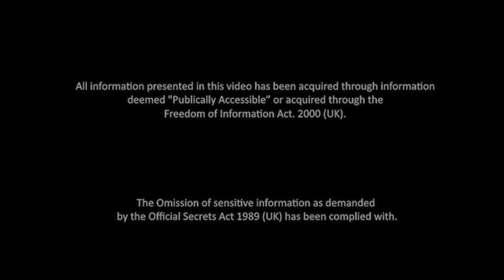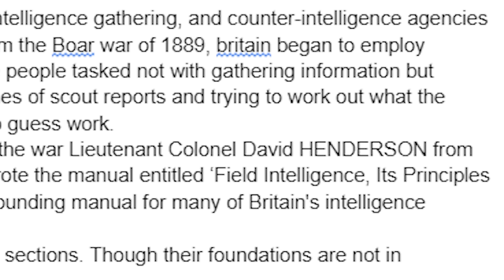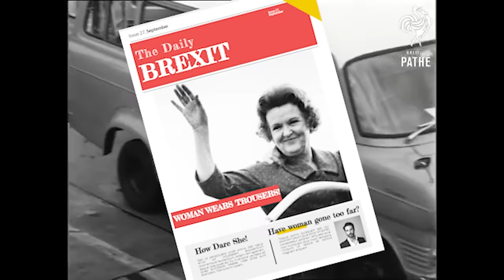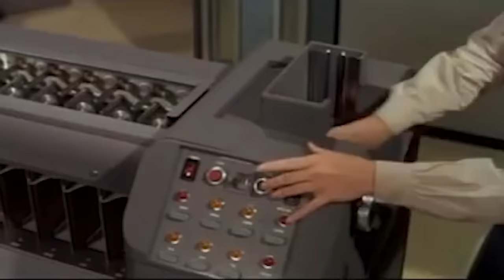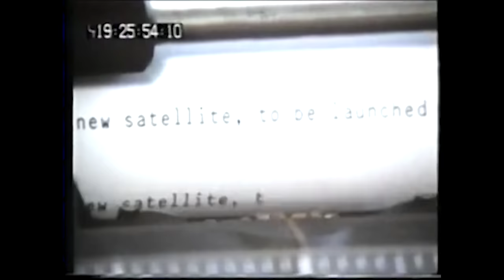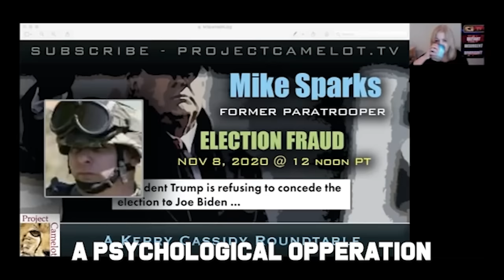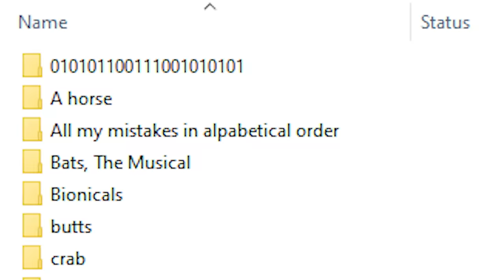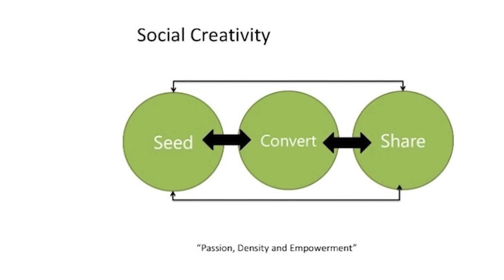This Satellite does not exist: The Story of Zircon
The 1970's was a different time, one of bizarre fashion choices, excellent music, and cars which were basically cast iron boxes that exploded in cold weather. But it was also a time of great change, social revolution, equality marches, and of course to looming threat of nuclear annihilation.

But it wasn't all bad news, somewhere deep within the mirky depths of various countries' military budgets a very smokey man, who probably wore too many hats, decided that what a country with a poverty rating that would inspire modern-day Uganda to send food parcels too, was a hyper-expensive spy satellite so they could compete in the technological espionage dick waving contest with America.
That man does not exist, the result does not exist, and its subsequent expose also does not exist. Welcome to the bizarre tale of Zircon.